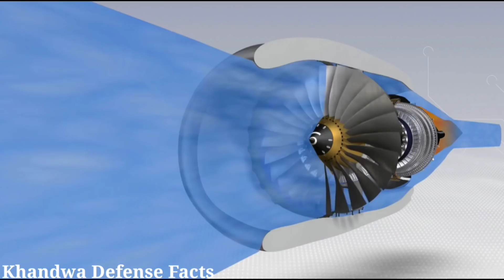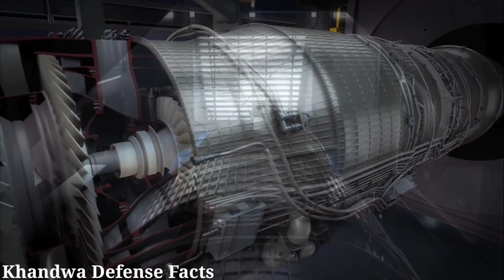💪15 दिनों में AMCA के इंजन का काम शुरू लेकिन 1 बुरी खबर !DRDO GTRE & France's Safran Jet Engine deal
15 दिनों में AMCA के इंजन का काम शुरू लेकिन 1 बुरी खबर !DRDO GTRE & France's Safran Jet Engine deal

Indian Gas Turbine Research Establishment ( GTRE ) a DRDO Lab and French multinational aircraft engine Safran will be concluding a joint venture deal for the development of a new high thurst 110kN engine for the AMCA program by end of this month with a flight - worthy engine likely to be ready by 2028 for trials onboard a Dassault owned Rafale fighter jet that might be used as a Flying Test Bed for the new engine . Rafale jets that are powered by a 75kN Snecma M88 afterburning turbofan in twin - engine configuration will have one new 110kN engine in one of the engine bays to be used for the Qualification of the basic pre - production engine by end of 2028 and in the same year or early 2029 , a production engine might be delivered .
bays to be used for the Qualification of the basic pre - production engine by end of 2028 and in the same year or early 2029 , a production engine might be delivered has been informed that a new engine with an improved core will require 10,000h of test in bench running and around 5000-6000h of in - flight tests to prove it extremely reliable before it is ready for entry into operational service . The first modified core alone will be ready in 3-4 years for testing without an afterburner section on the bench . SAFRAN - GTRE might also test the engine in one of the AMCA prototypes after completion of flight trials in Dassault owned Rafale in a twin - engine configuration for gradually incorporating further improvements that will be aimed at extending the service life of the engine and further reducing fuel consumption by 2035 before it is cleared for integration into the first batch of AMCA Mk2 jets .A New 110kN engine will be derived from the Snecma M88 that will start with digital modeling , 3D digital simulations along with the digital design of new core tech after which prototyping work begins .

Daily Multiple Defence news And updates